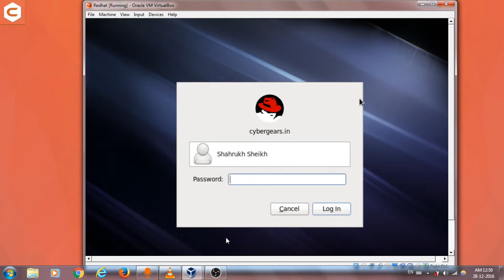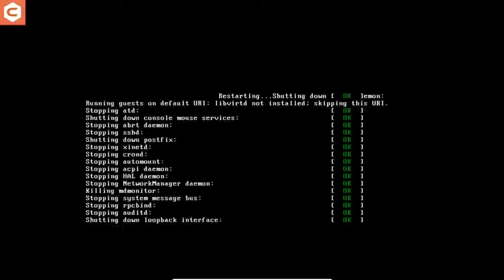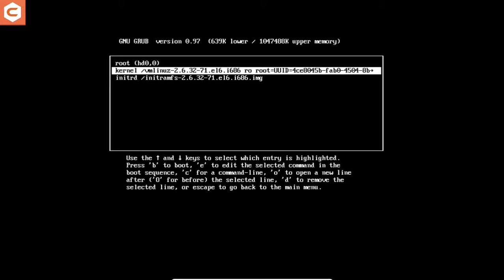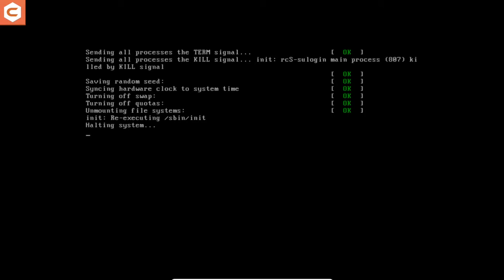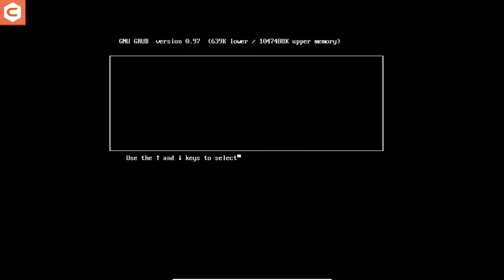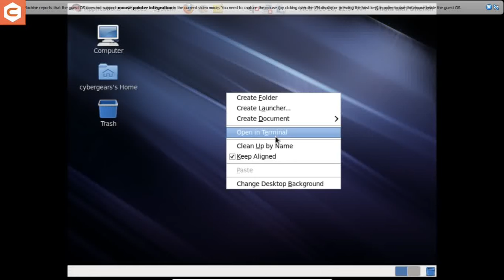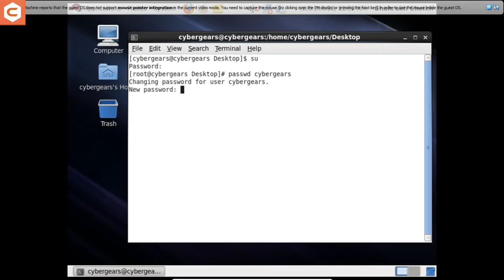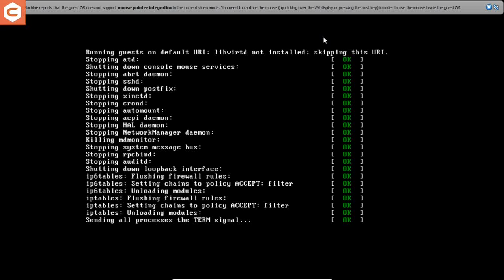How to Recover Root and user password in linux 2017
If you are looking for how to reset root password in redhat linux 6
 then you have come to the right place. This video tutorial is for beginners but the people who are not beginners are also welcome to watch, learn and suggest.
This tutorial is recorded in Hindi Language but the subtitles are in english
If you have view my another video
then you know that while making a video tutorial on How to install Linux OS i forgot my user password.
So, i had to make a another video tutorial to show you that how to handle this kind of situation.

You can watch the video Tutorial below:

Lets begin!!

               How to Recover Root and user password of linux

Trust me  resetting passwords is not an easy job. It takes a lot of research and hard work to get the job done.

and you must me thinking that if i have created a full video tutorial on how to tackle this situation then why i am wasting my time in creating a big description post. Well, in video tutorial we cannot explain everything.

Now, i will come back to the main topic on How to crack Root and user password of linux. Well, its not an easy job as i said and not too complicated also. I will tell you the easy steps in a moment but first we will clear the concept of passwords in Linux.

                                                  In Linux

We have two passwords:

    Root Password
    User Password

Root password is used to carryout all the administrative tasks in Linux where User Password is to to do basic tasks in Linux.

Both of these passwords are stored in 2 different configuration files:

    Shadow File
    Password.conf File

Both of these files are stored in /etc folder. one thing i want to tell you that Shadow file is the only file in the linux which has no read , write and execute permissions even to root also.

Now, lets discuss the Steps:

To skip the main content:
Booting screen - 1:40
Kernel Image - 3:17
Kernel Image edit - 3:47
Booting - 4:23
Password Delete - 4:46
Password Set - 8:25

Step 1: At the booting menu select the OS with navigation keys and press "e"

Step2: Now you will see 3 lines:

    Hard Disk's Header
    Kernel Image Link
    Initrd Image Link

Use navigation keys to select the kernel image line and press "e" again.

Step 3: Now give space after quiet and type 1 and press enter
Step 4: Now you will come back to the previous screen now press "b" to boot the system
Step 5: Now your system will boot in Single user mode and after you get the shell type this command without inverted commas

    passwd -d username

in the place of username enter the name of user like in my case i will write cybergears because i have to change the password of cybergears or you can also type root if you want to change the root password.

 remember "-d" is a switch to delete the password. this command will delete the password of that particular user and you can set password later
Step 6: After run the above command press init 0 command to shutdown the system and then boot it again and login to your system.
Step 7: Now we will set the Password for that user. Open Terminal or console and go to super user mode and ether the following command:

    passwd username

and hit enter here, replace username with the user whose password you are going to set. in our case its cybergears. Now set the password and you are done.